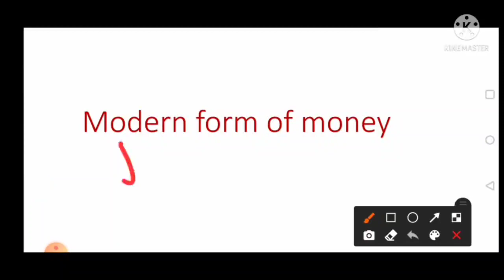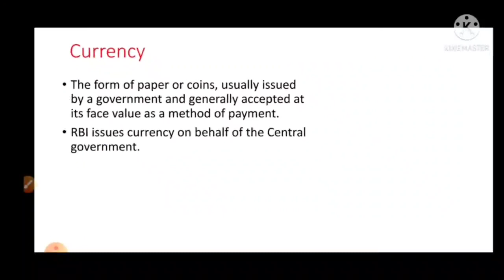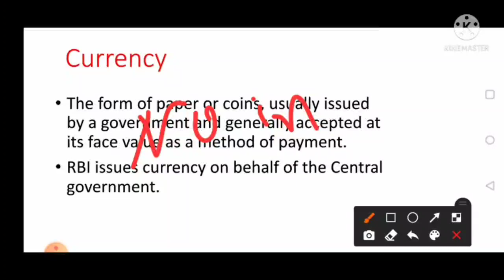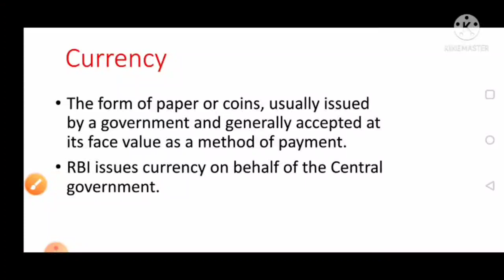Modern form of money/RBI/CHEQUE/DEMAND DEPOSIT/ CURRENCY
the form of paper or coins, usually issued by a government and generally accepted at its face value as a method of payment.
Currency is a medium of exchange for goods and services. In short, it's money, in the form of paper or coins, usually issued by a government and generally accepted at its face value as a method of payment.

Currency is the primary medium of exchange in the modern world, having long ago replaced bartering as a means of trading goods and services.

In the 21st century, a new form of currency has entered the vocabulary, the virtual currency. Virtual currencies such as bitcoins have no physical existence or government backing and are traded and stored in electronic form.